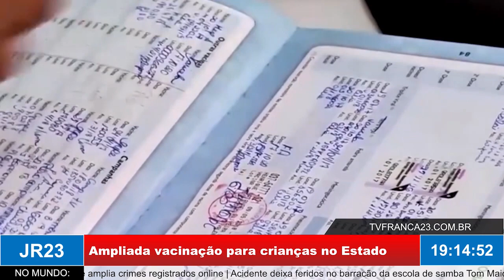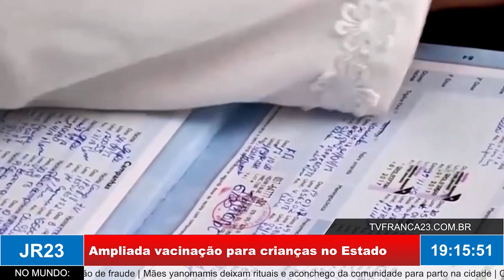SP amplia vacinação para crianças em todo o Estado